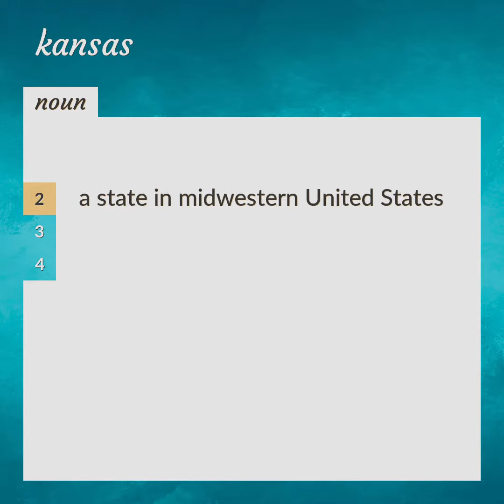Kansas | meaning of Kansas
What is KANSAS meaning?